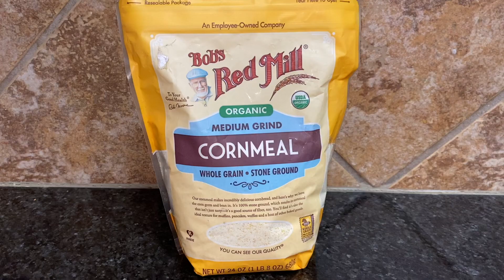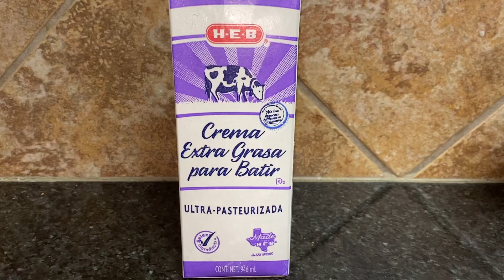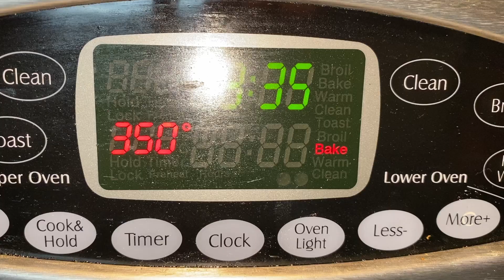Cornbread 🌽 Pan de Maiz con Elote 🌽 Fácil de preparar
Hola!👋
Les envio un saludo 🤝🏻 cordial a todos hasta el bello pais en el que se en encuentran.
Les comparto esta sencilla receta para preparar Paso a Paso📖 👩🏻‍🍳🧂 🥣
🌽Cornbread con Jalapeño o Pan de Maiz🌽con Jalapeño en Horno

Espero les guste dejenme saber👇🏻en un comentario si lo prepararon, si les gusto👍🏻 y como les quedo.
Cualesquier duda🤔 🤷  Experiencias📝 y sugerencia por favor hazmela saber y con mucho gusto 👍🏻 te respondere.

Los invito a que se Subscriban ✍🏻 si aun no se han subscrito ✍🏻 solo preciona el boton de subscribir es Gratis,
Ayudenme a Compartir para Crecer 🧑🏾‍🤝‍🧑🏾🧑🏽‍🤝‍🧑🏽🧑🏿‍🤝‍🧑🏾 y traerles nuevos videos 📹 🎬
No olviden darme LIKE 👍🏻si les gusto el video y activar la campanita “🔔” de notificaciones para que sean los Primeros en recibir Nuevos Videos. 📹 📽️ 🎥 🎬
Les Envio Saludos 👋🏻 Cordiales 🤝🏻 hasta la bella ciudad 🌇 en la que se encuentran.
Bendiciones 🙏🏻
Nos vemos 👀 hasta el siguine Videito 📹 🎬 👋🏻

👉🏻 Aqui👇🏻 te dejo los enlaces para algunas recetas mas: